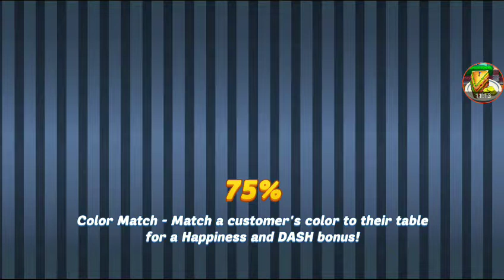(12th June) Chapter 15 VIP Challenge - Just Cruise Inn